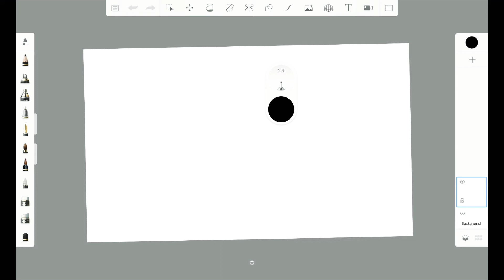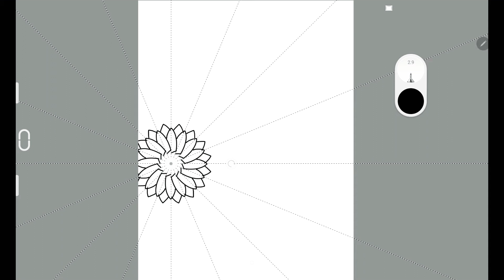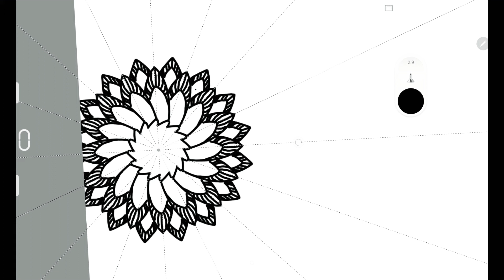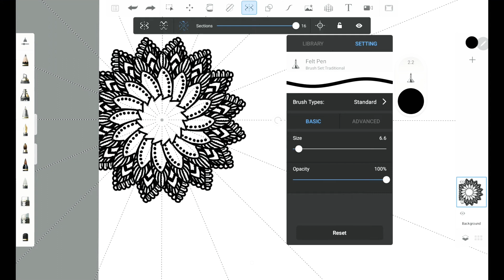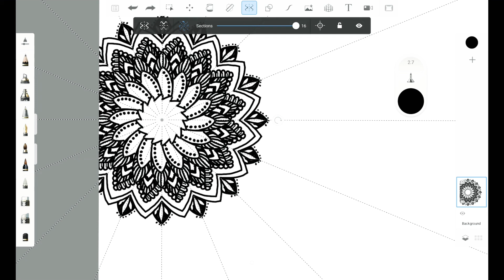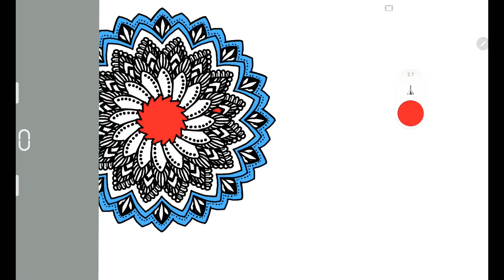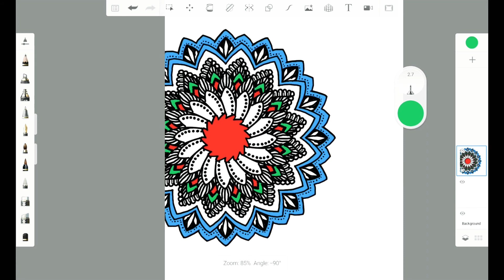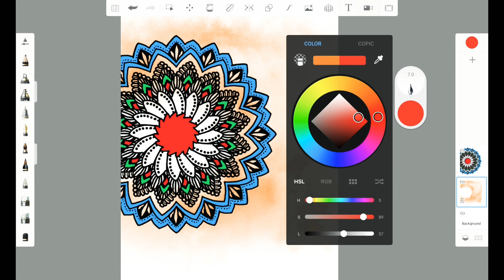Mandala Art Daily Dose forms and designs Digital Art Tab S6 LTE # Autodesk Sketchbook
The Mandala art work is created on TAB S6 Lte and on AutoDesk Sketchbook. I use this app as it is convenient and have sufficient tools to draw or make Digital Art Work.